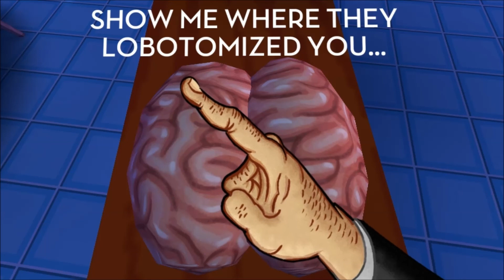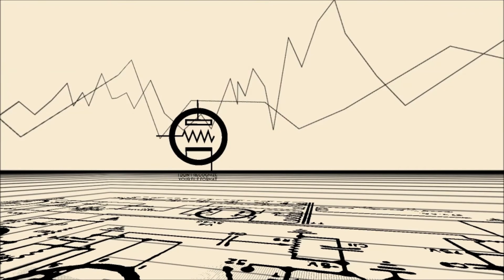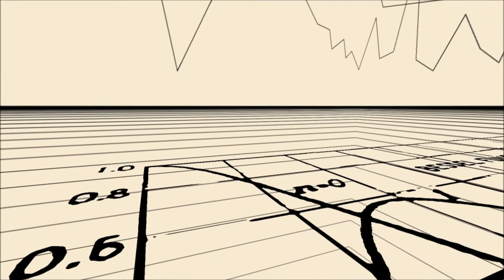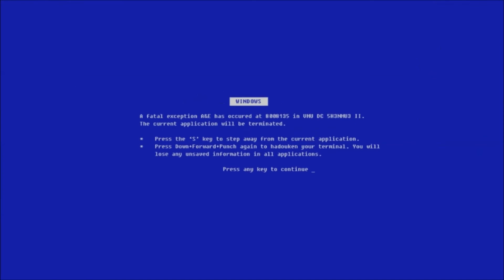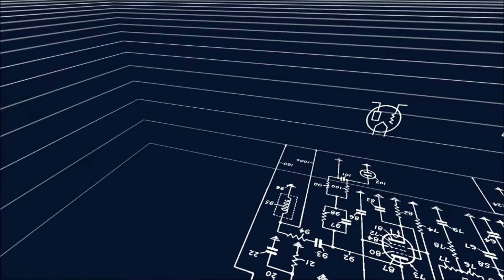JazzPunk - Cardboard cutout EP6